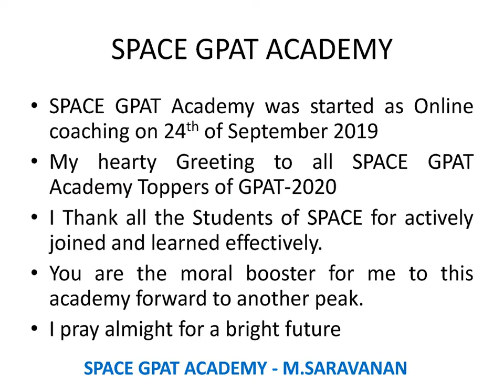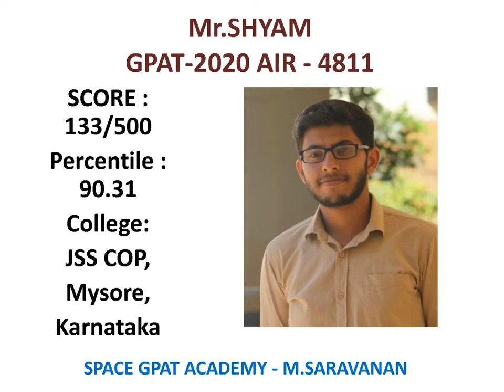GPAT 2020 TOPPERS SPACE GPAT ACADEMY SALEM 2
M.SARAVANAN
SPACE GPAT ACADEMY
SALEM
TAMILNADU